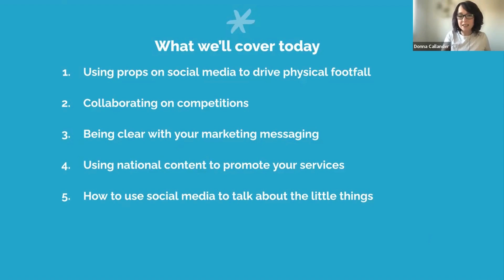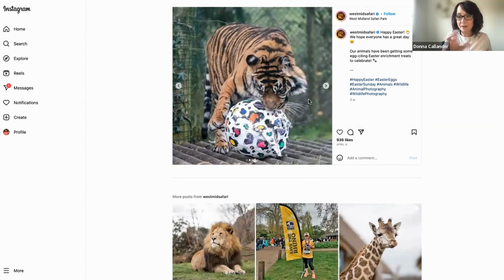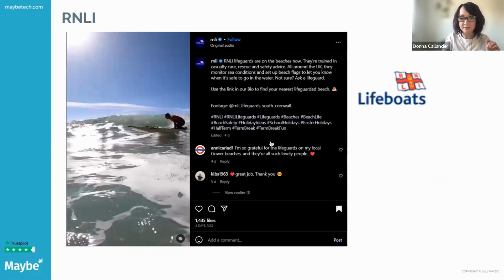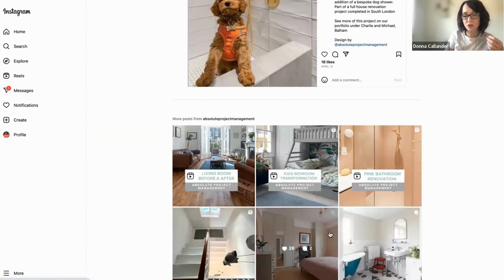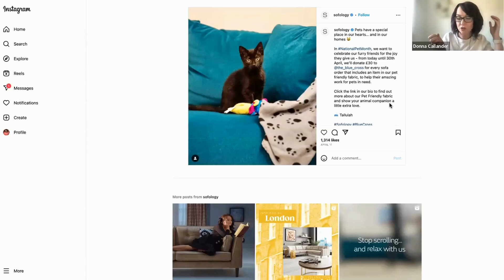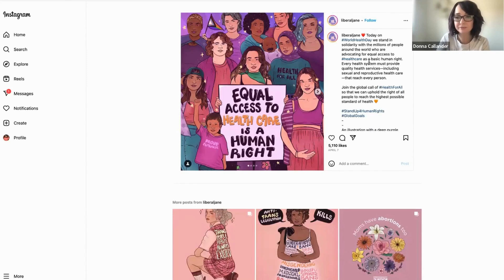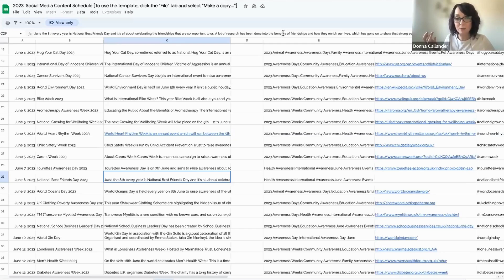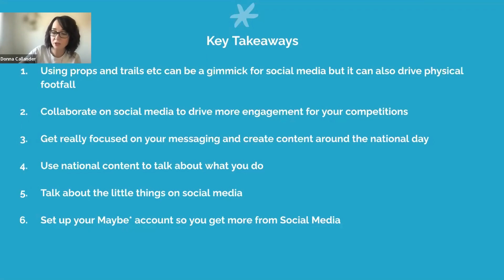April National Days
Stuck for content ideas? Here we look at how to make the most of national days - aka awareness days - on social media, by looking back at April and how some brands harnessed national days to boost engagement and reach, and how you could do the same in future months.